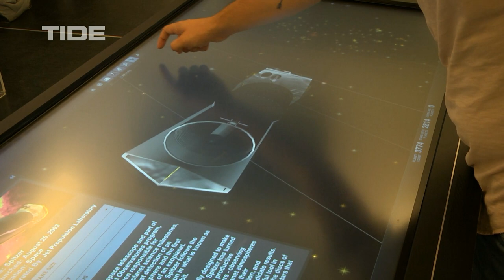Planetarium - Hamburg immer anders!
Der Himmel über Hamburg, der Mars oder Musik von Pink Floyd und Queen: Das Sternentheater schickt seine Besucher ins All.